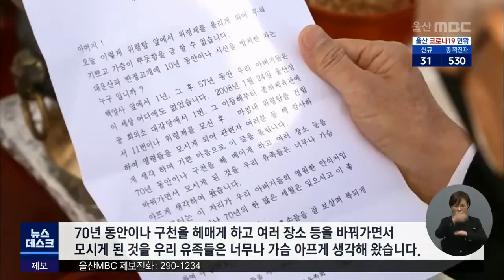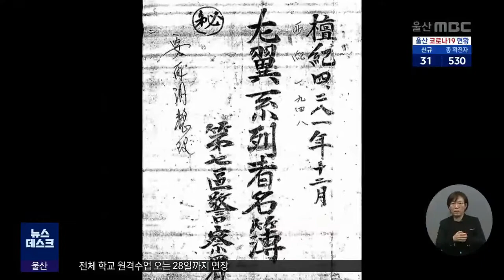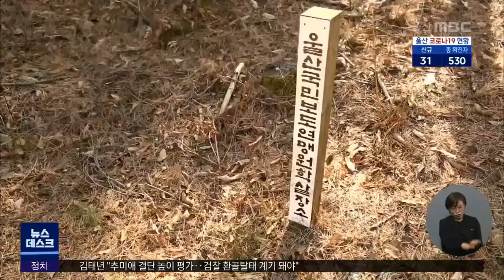[돌직구] 70년 만에 세운 위령탑..잊혀진 보도연맹사건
한국전쟁 당시 870명 넘는 민간인이 희생된
울산보도연맹사건이 지역사회의 무관심으로
잊혀지고 있습니다.